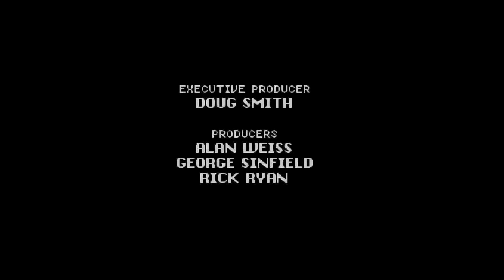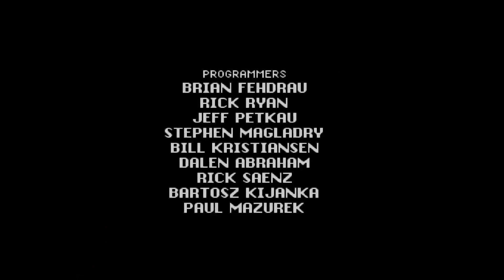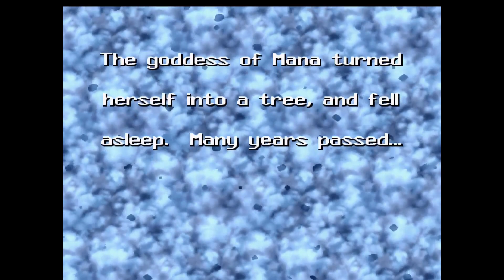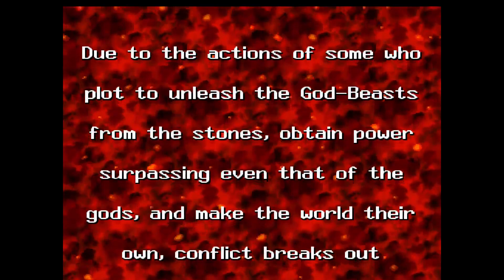SNES Spiele: Kurzvorstellung 2/3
Alles Relevante findet ihr in der Beschreibung des ersten Videos ;)